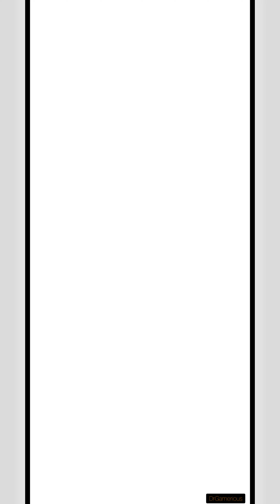Legends of Libra (Early Access) Gameplay 1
If you love action-packed adventure games, Legends of Libra is a fantasy game that you will have to try yourself to see how awesome it is. Play alone or with friends, and participate in an exciting multiplayer RPG game. Pick up your epic hero, choose your weapon and brawl against evil creatures. Be a hero star!